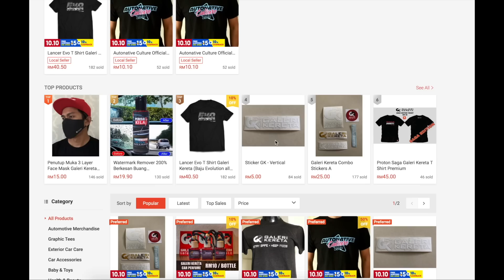Jazz GK Mugen - L15B Engine Swap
Honda Jazz GK Mugen with L15B Engine Swap. The car still on Progress by Fazzworks and Jekpot Motorsports.